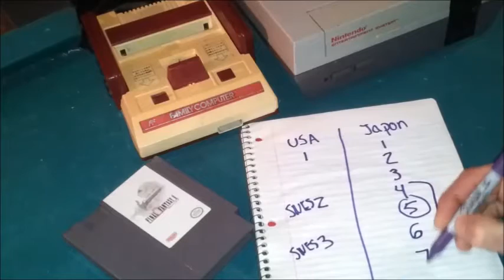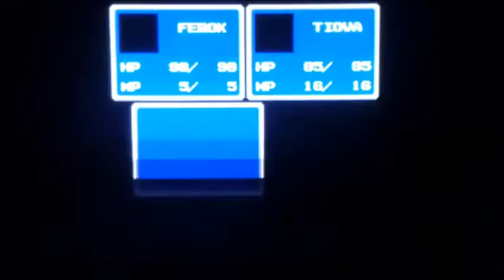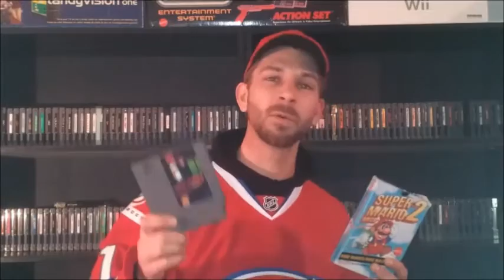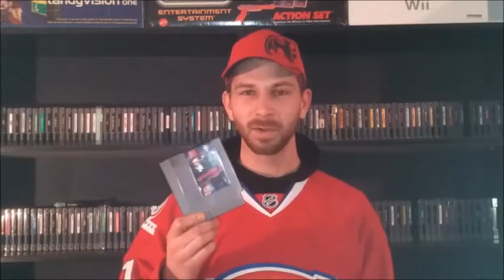100e meilleur jeu NES selon internet!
Bienvenue sur la chaîne Retro 42!  Voici le premier vidéo, svp soyez indulgents c'est fait avec très peu de moyens!  Je promets une amélioration constante de la qualité de mes vidéos.  Je vais tout de suite corriger une erreur dans mon vidéo: Dans final fantasy anthology c'est seulement le 5 et le 6, le 4 étant sur final fantasy chronicles.  Alors voici le premier vidéo de la série top 100 meilleurs jeux NES selon internet!  N'hésitez pas à écrire vos recommandations et corriger mes erreurs dans les commentaires!